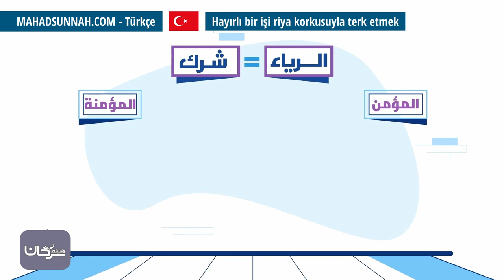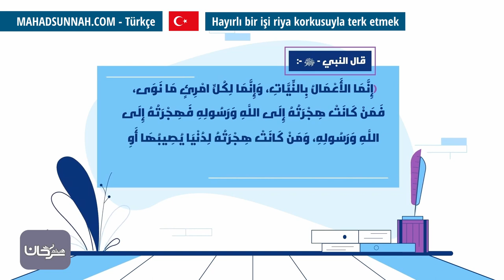Hayırlı bir işi riya korkusuyla terk etmek ترك عمل الخير خوفا من الرياء